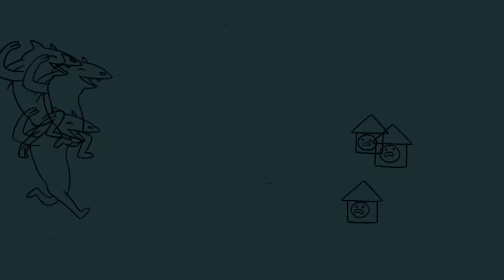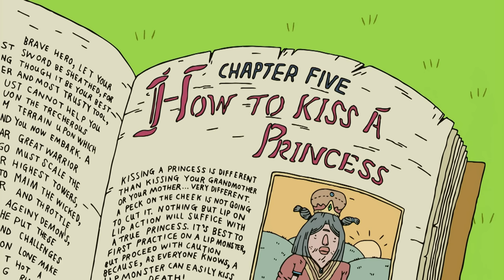Sunday Super Marathon! - Adventure Time | Cartoon Network